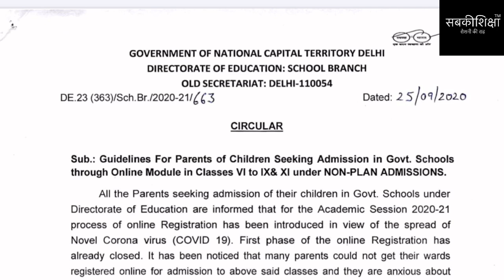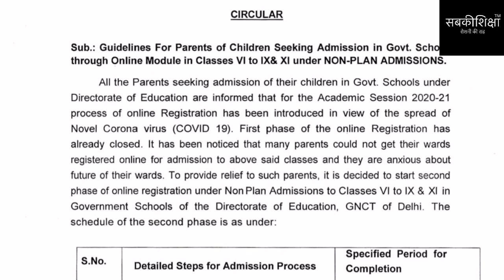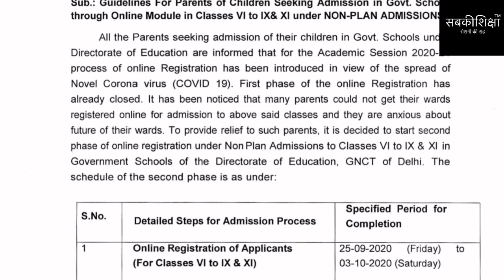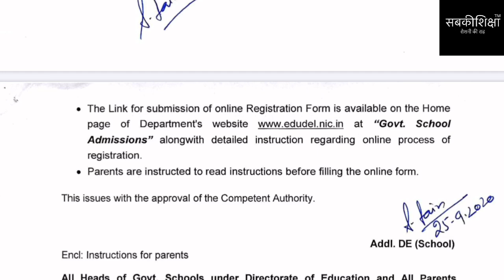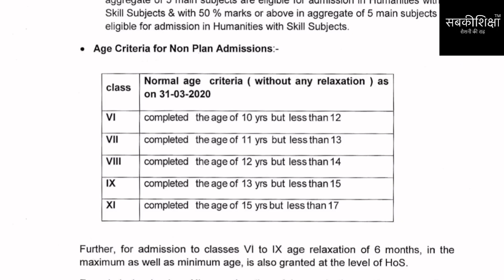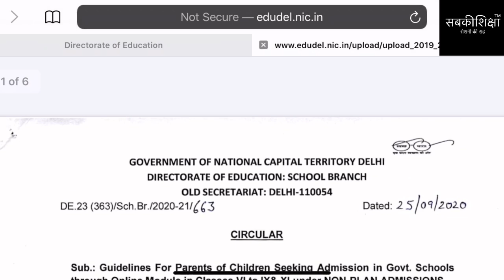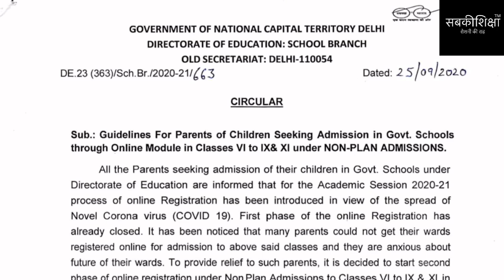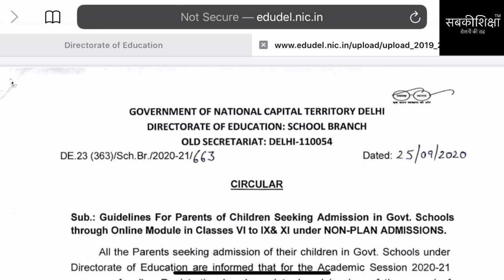Delhi Government School Admission 2020 / दिल्ली सरकारी स्कूल एडमिशन 2020-21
Delhi Government School Admission 2020
दिल्ली सरकारी स्कूल एडमिशन 2020-21